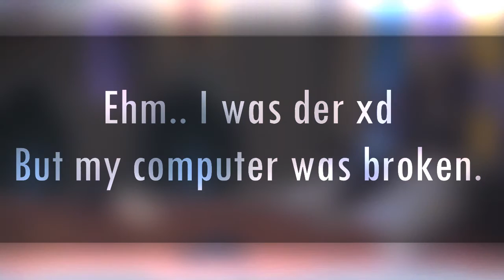I'M BACK! THX FOR 1000+ NEOFNEUIBNI////////////!!!!!!!!!!!!!!!!!!!!!!!!!...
I'M BACK! YUS! YUS!